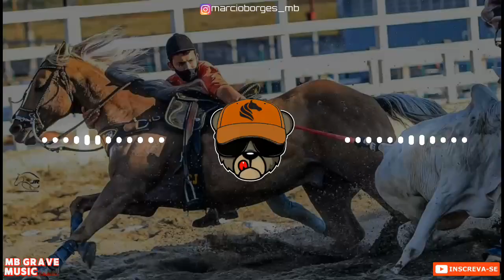SOU VAQUEIRO SOU VAQUEIRO | GLEYSON SANFONEIRO | COM GRAVE 2022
⚠️⚠️ ATENÇÃO ⚠️⚠️

➡️ ESTE CANAL É PARA DIVULGAR CANTORES E BANDAS , SEM INTENÇÃO DE VIOLAR OS TERMOS DE DIRETOS AUTORAIS .

➡️ CASO QUEIRA A REMOÇÃO DE QUALQUER PRODUÇÃO (MÚSICA OU IMAGEM) SUA ENTRE EM CONTATO COMIGO PELO MEU INSTAGRAM

REMOVO O MAIS RÁPIDO POSSÍVEL !